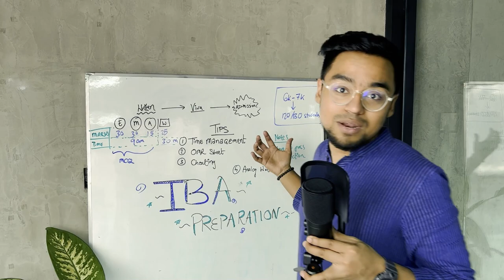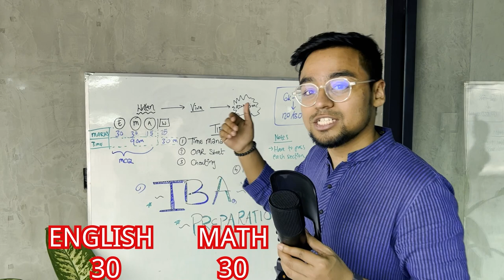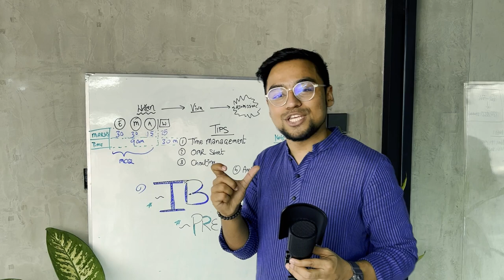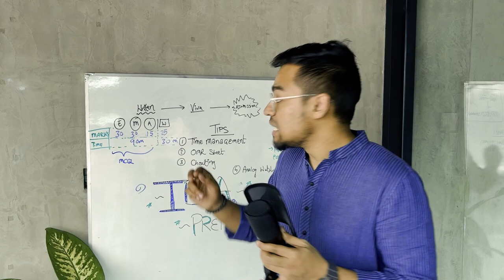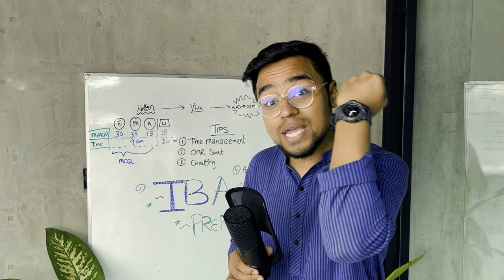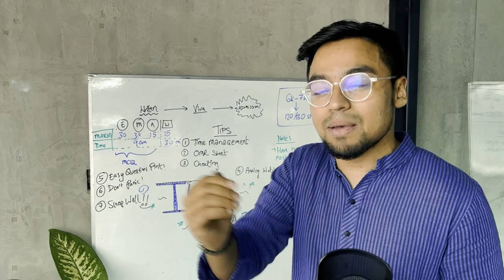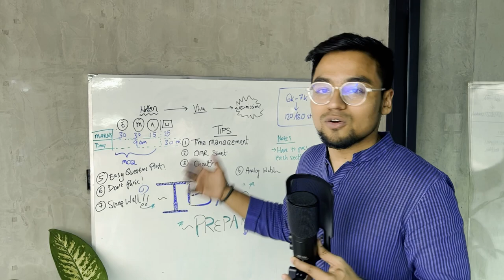How to Ace your IBA Admission Test | Campus Vlog & Last Minute Preparation Tips 🔥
আজকের ভিডিওতে, আমি শেষ মুহূর্তের কিছু প্রয়োজনীয় টিপস শেয়ার করছি যা আমাকে আমার আইবিএ ভর্তি পরীক্ষায় সফল হতে সাহায্য করেছিল 🔥

সেই সাথে, রয়েছে একটি বোনাস আইবিএ ক্যাম্পাস ট্যুর ভ্লগ যেখানে আমি মেমরি লেন থেকে কিছু স্মৃতি তুলে ধরার চেষ্টা করেছি! 🏫

আশা করি এই ভিডিওটি আপনাকে অনুপ্রাণিত করবে এবং আপনার আইবিএ ভর্তি পরীক্ষার জন্য আরও ভালোভাবে প্রস্তুতি নিতে সাহায্য করবে! ❤️

In today’s video, I am sharing some essential last-minute tips that helped me ace my IBA Admission Test 🔥

Along with that, there is a bonus IBA campus tour vlog where I take a trip down memory lane! 🏫

Hope this video motivates you and helps you to prepare better your IBA admissions test! ❤️

WHO AM I:
I'm Fahad, I serve as Sr. Vice President & Head of Product at Pathao, one of the largest technology platforms in Bangladesh/Nepal, recently valued at $150mn+. I studied finance at IBA, University of Dhaka. I make videos about product management, startups, personal productivity, and so on.